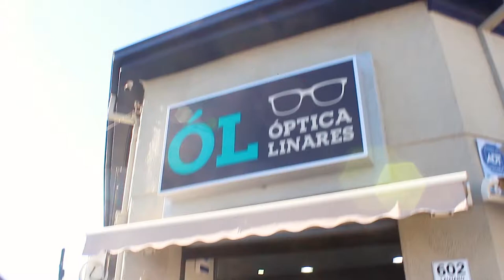Gana 6 meses de soluciones de limpieza para tus lentes de contacto en ÓpticaLinares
Lleva tu receta oftalmológica a Óptica Linares y pide tu evaluación gratuita. Sólo con mencionar ViveLinares podrás ganar 6 meses de soluciones de limpieza para tus lentes de contacto.

Síguenos: @ViveLinaresCL